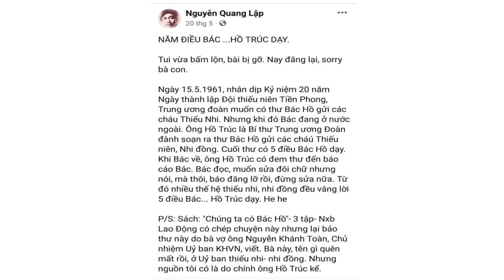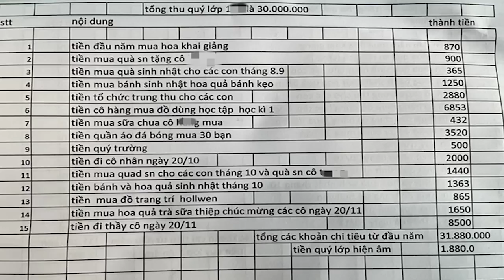Có hay không Chủ trương hạ bệ Hồ Chí Minh theo chỉ đạo từ Ban Tuyên giáo?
Phải chăng, đang có chủ trương hạ bệ Hồ Chí Minh theo chỉ đạo từ Ban Tuyên giáo Trung ương, mà Giáo sư Hoàng Chí Bảo là người nổ phát pháo lệnh?